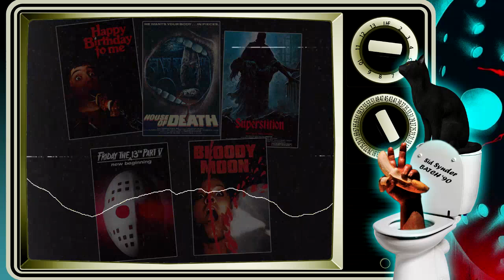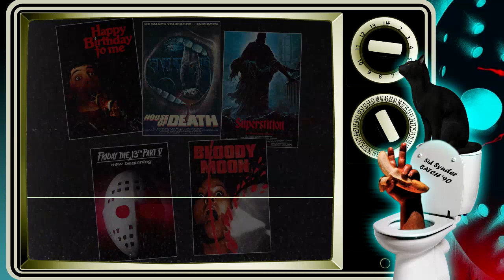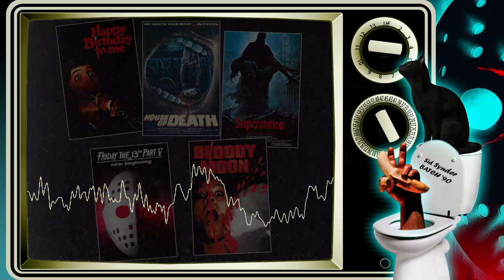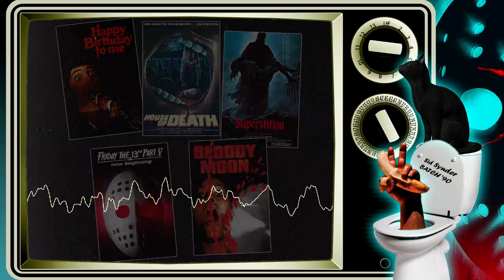Podcast Episode 227: Ten Year "Best Of" Show (2011-2021)